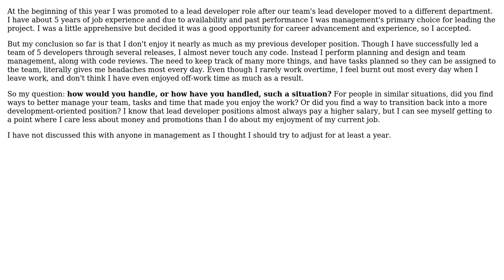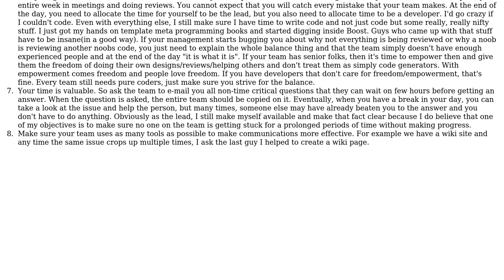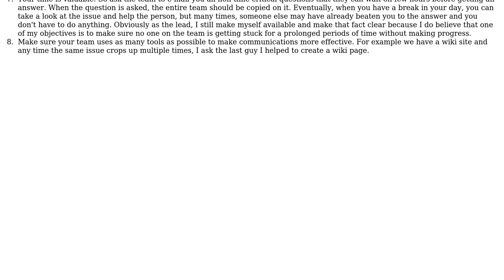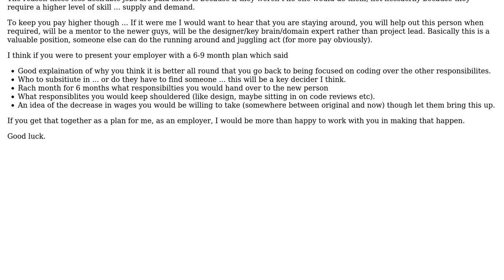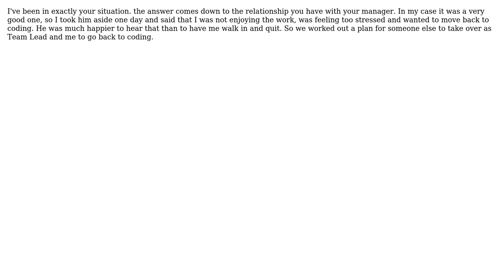Software Engineering: Options for a lead programmer who prefers programming to leading?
With thanks & praise to God, and with thanks to the many people who have made this project possible! | Content (except music & images) licensed under CC BY-SA | Music | Images & others | With thanks to user William Fontaine user Robin Vessey user MathAttack user Jon Raynor user gnat user DXM user drekka user dreadwail and the Stack Exchange Network Trademarks are property of their respective owners. You are responsible for your own actions.